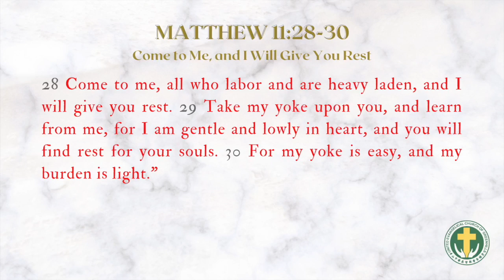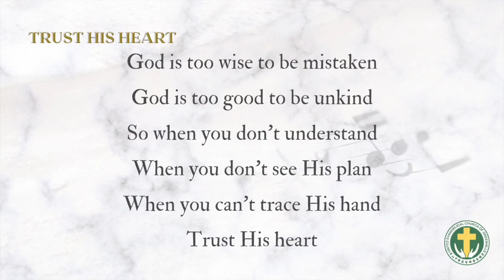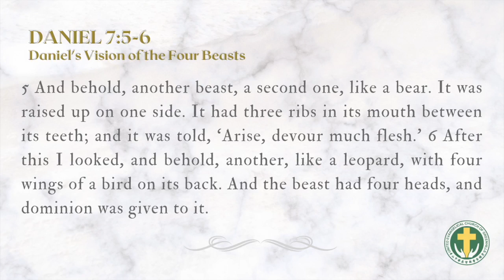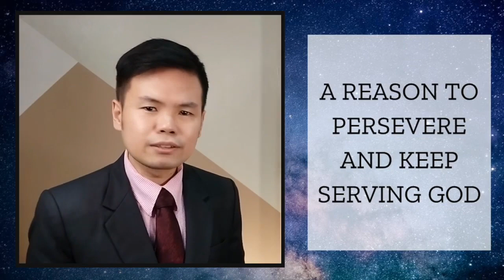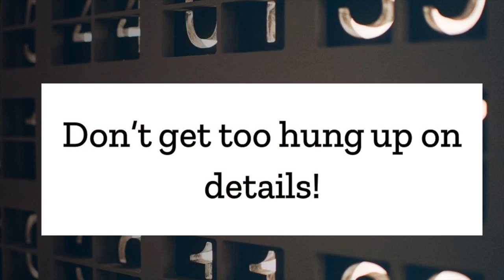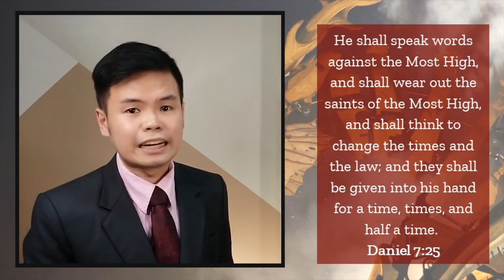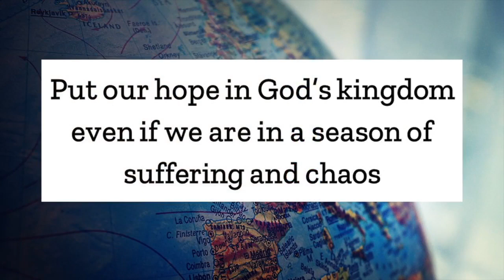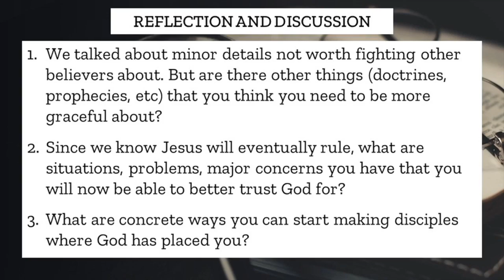English Thy Kingdom Come Pr. Bernardo So UECG May 23, 2021 Service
We say these words in the Lord's prayer, but what does the kingdom God really mean for us? What are we looking forward to in God's kingdom?

Music used during Praise and Worship:
In the Valley - Bob Kauflin
Trust His Heart - Babbie Mason, Eddie Carswell
In His Presence - Dick Tunney, Melodie Tunney